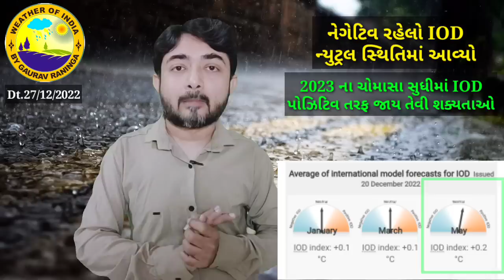2023 નું ચોમાસું નબળું !! | અલનીનોની અસરની મોટી આગાહી જાહેર | weather by gaurav raninga